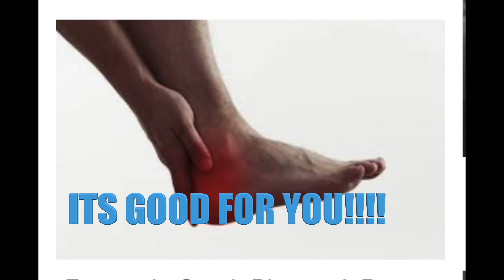Worst News Station Ever! (watch till the end)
A hurricane is about to hit! But this news station is one of the worst ones ever!